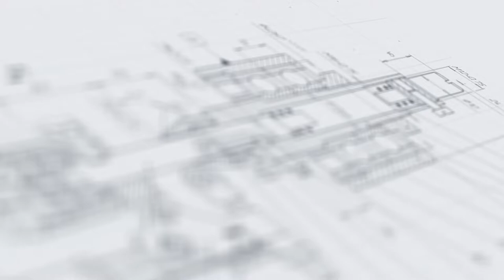Линия розлива лакокрасочных материалов в банки «МАСТЕР» (тара 3 литра)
В данном видео показана работа линии розлива акокрасочных материалов в банки «МАСТЕР» на примере розлива в тару, объемом 3 литра.

Описание:

Линия «МАСТЕР» - это профессиональный промышленный комплекс для расфасовки красок в оцинкованные или жестяные банки объемом 1 и 3 литра. Машина оснащена системами высокоточного розлива и деликатной укупорки, пластинчатым конвейером и поворотными столами для подачи и выгрузки тары. Все технологические процессы реализуются автоматически, вручную выполняется лишь подача крышек.

Высокоточный поршневой дозатор, установленный в линии, отлично справляется с розливом тягучих ЛКМ-жидкостей, в том числе легковоспламеняемых. Во избежание проникновения нежелательных паров в воздух зона дозирования изготовлена в закрытом исполнении. При этом прозрачные ограждения позволяют оператору визуально контролировать ход операций внутри шкафа. Укупорка банок выполняется методом забивки. В зоне работы забивщика установлены отсекатели тары, которые фиксируют банку под укупорочной головкой.

Управление линией осуществляется через панель с экраном touch screen. Интерфейс устройства представлен удобными опциями, позволяющими быстро выполнить настройку и переналадку. Общая производительность машины может развиваться до 1200 шт/час.

С более подробным описанием а также характеристиками данного оборудования Вы можете ознакомиться на нашем сайте по ссылке